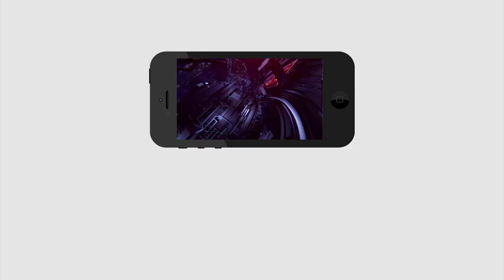Public Talk On Train Crash | Two trains collide at in Hyderabad | Kacheguda Railway Station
కాచిగూడ రైల్వే స్టేషన్ దగ్గర రెండు రైళ్లు ఢీ